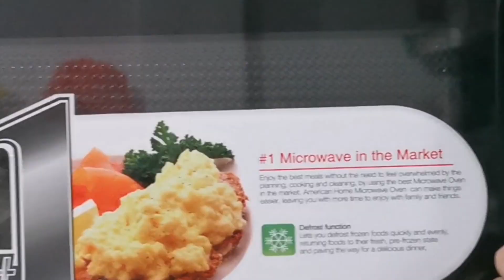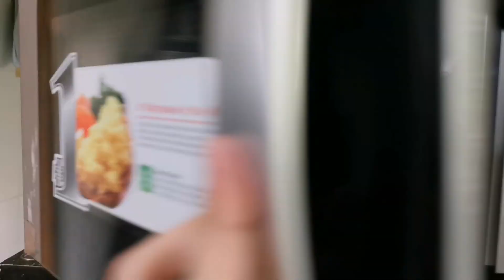HOMEMADE PIZZA | D.I.Y. PIZZA |Gane's Cook Room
HOMEMADE PIZZA / D I Y  PIZZA Ingredients:

Bread
Tomato sauce
Sliced mushroom
Pimeapple tidbits
white onion
bell pepper
Cheese
Ham

Homemade pizza
DIY pizza
how to make pizza
pizza ingredient
pizza recipe
hawaian pizza recipe
pizza
pizza pie
lockdown food , quarantine food , trending food
murang meryenda
pizza sauce , oizza dough , pizza crust
budget meal
negosyo recipe
red sauce recipe